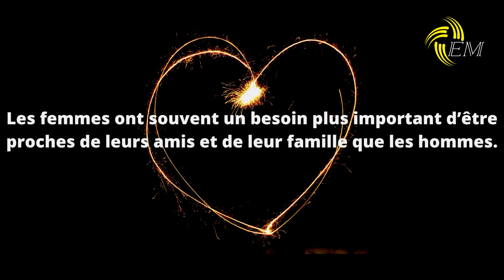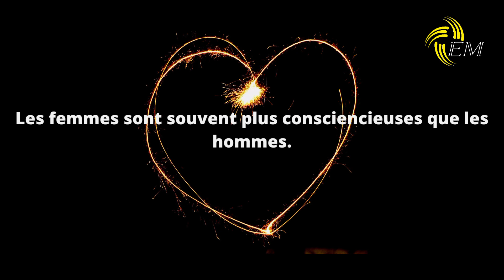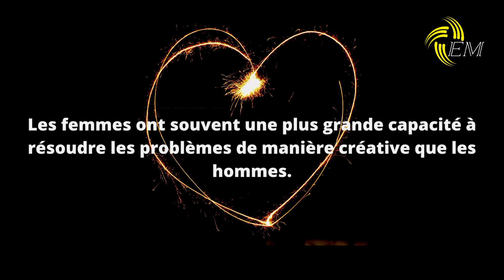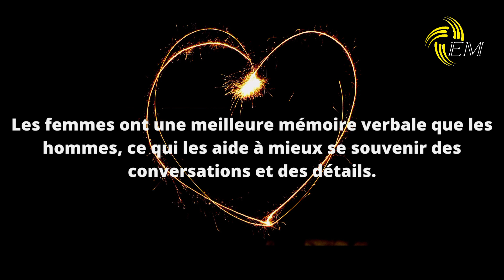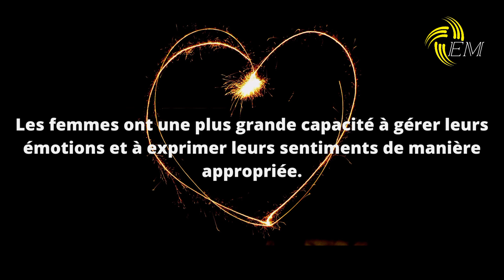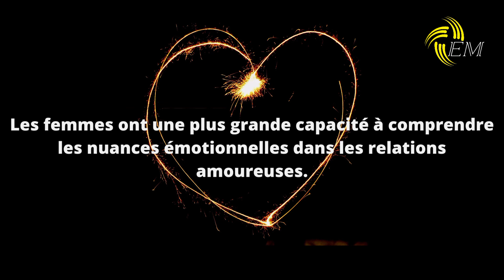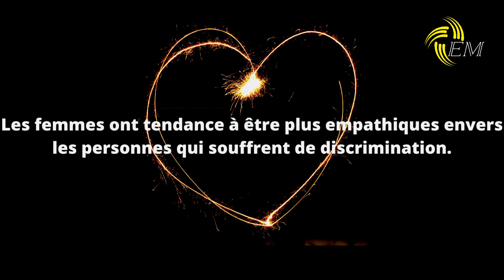Proverbes du monde sur les femmes Proverbes sages, Sagesse du monde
Bienvenue dans cette nouvelle vidéo! Nous allons découvrir aujourd’hui quelques faits psychologiques qui vous permettront de mieux comprendre les femmes.
Les femmes ont tendance à avoir une meilleure mémoire à long terme que les hommes.
Les femmes sont plus enclines à exprimer leurs émotions que les hommes.
Les femmes sont plus susceptibles de se faire des amis avec lesquels elles peuvent parler de leurs problèmes personnels.
Les femmes ont tendance à être plus attentives aux détails que les hommes.
Les femmes ont une plus grande capacité à se concentrer sur plusieurs tâches à la fois.
Les femmes ont tendance à être plus intuitives que les hommes.
Les femmes ont souvent une plus grande capacité à gérer le stress que les hommes.
Les femmes ont tendance à être plus empathiques que les hommes.
Les femmes ont souvent un besoin plus important d’être proches de leurs amis et de leur famille que les hommes.
Les femmes sont souvent plus orientées vers la coopération que les hommes.
Les femmes ont souvent une plus grande capacité à communiquer de manière émotionnelle que les hommes.
Les femmes sont souvent plus créatives que les hommes.
Les femmes ont tendance à être plus préoccupées par leur apparence physique que les hommes.
Les femmes sont souvent plus consciencieuses que les hommes.
Les femmes ont souvent une plus grande tolérance à la douleur que les hommes.
Les femmes ont tendance à avoir des relations plus étroites avec leurs parents que les hommes.
Les femmes ont souvent une plus grande capacité à exprimer leur affection que les hommes.
Les femmes sont souvent plus préoccupées par leur occupation
Les femmes ont souvent une plus grande capacité à écouter les autres que les hommes.
Les femmes ont souvent une plus grande capacité à lire les signaux non verbaux que les hommes.
Les femmes sont souvent plus axées sur les relations interpersonnelles que les hommes.
Les femmes ont souvent une plus grande capacité à s’adapter aux changements que les hommes.
Les femmes ont tendance à être plus préoccupées par la santé de leur famille que les hommes.
Les femmes ont souvent une plus grande capacité à gérer les conflits que les hommes.
Les femmes ont souvent une plus grande capacité à planifier à l’avance que les hommes.
Les femmes ont souvent une plus grande capacité à résoudre les problèmes de manière créative que les hommes.
Les femmes ont souvent une plus grande capacité à gérer leur temps que les hommes.
Les femmes ont souvent une plus grande capacité à faire plusieurs choses à la fois que les hommes.
Les femmes ont souvent une plus grande capacité à être à l’écoute de leurs besoins émotionnels que les hommes.
Les femmes ont souvent une plus grande capacité à comprendre les sentiments des autres que les hommes.
Les femmes ont souvent une plus grande capacité à se mettre à la place des autres que les hommes.
Les femmes ont tendance à être plus sociables que les hommes.
Les femmes ont souvent une plus grande capacité à travailler en équipe que les hommes.
Les femmes ont souvent une plus grande capacité à développer des relations intimes que les hommes.
Les femmes ont souvent une plus grande capacité à gérer les conflits interpersonnels que les hommes.
Les femmes ont souvent une plus grande capacité à se remettre de situations difficiles que les